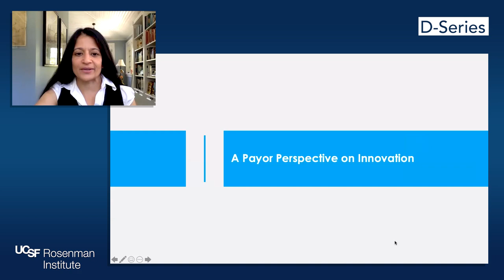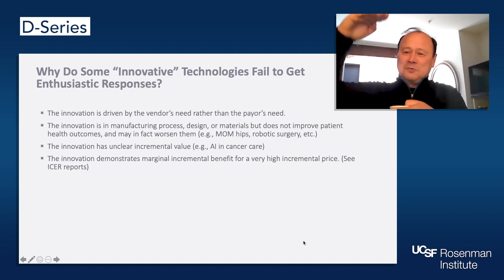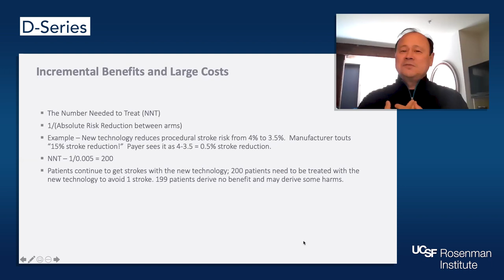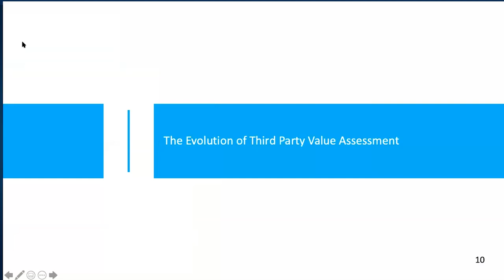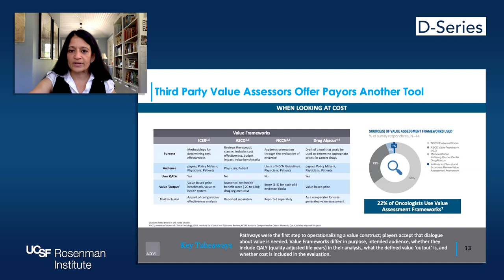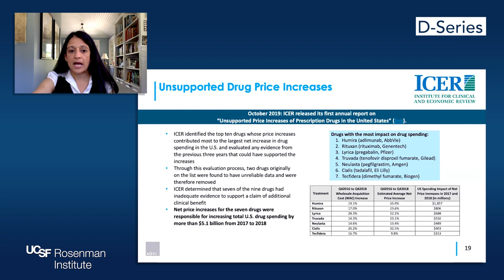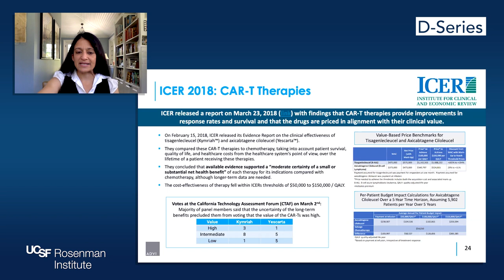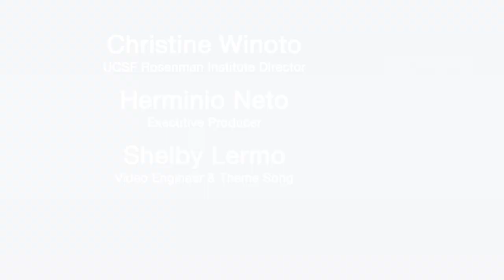The Evolution of the US Coverage and Reimbursement Environment in Healthcare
The Evolution of the US Coverage and Reimbursement Environment in Healthcare and the Impact on Innovation.

Speakers: Shefali Shah & Louis Jacques, ADVI

Ever-increasing costs have kept the topic of healthcare coverage, reimbursement, and pricing in the spotlight. While innovators must be sensitive to the short-term goals of their investors, those “quick wins” in the development or regulatory phases may stymie the efficient attainment of long-term goals for favorable coverage and payment by public and commercial health insurers.  Value has become a buzzword, but what does it mean? And what does it mean to different audiences? While some feel the assessment of value is opaque and challenging, health insurers (buyers) believe that the message is clear enough but largely ignored because it doesn’t match what developers (sellers) want to hear.